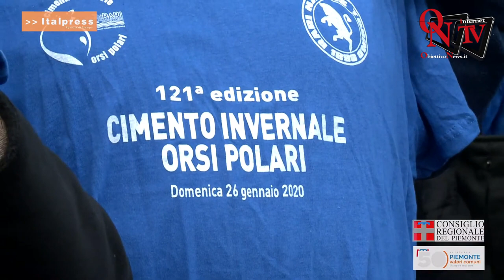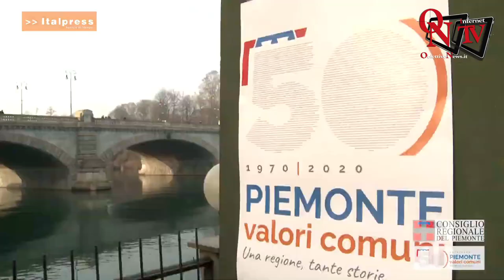Torino - Cimento Invernale, patrimonio del Piemonte